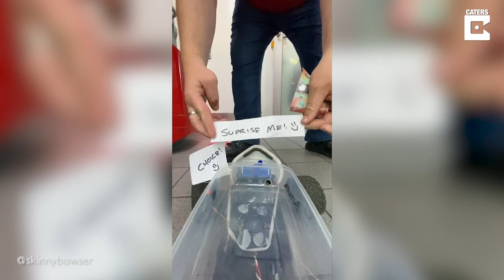Man Does Food Shopping Using Remote-Control Car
ID: 3400618

ONSCREEN CREDIT - @skinnybowser

While everyone has been getting to grips with new the normal under covid-restrictions, from curfews to working from home, one man has created an inventive way in order to overcome any social distancing hurdles.

Benjamin Williams decided to carry out his social distancing shopping by attaching a container with some money inside to a remote-controlled car.

Zooming around Newcastle, NSW, Australia, Benjamin sends his buggy into local stores and petrol stations, and with a little help from the local staff, who place food inside the container, including the correct change, the toy zooms back to Benjamin with his new stock of goodies, while he has remained safe and sound in the comfort of his home.